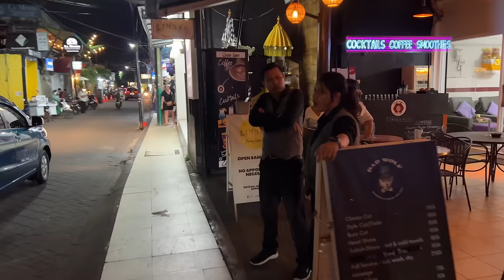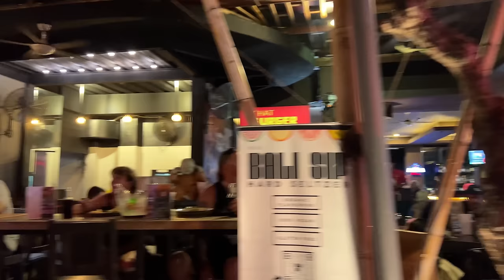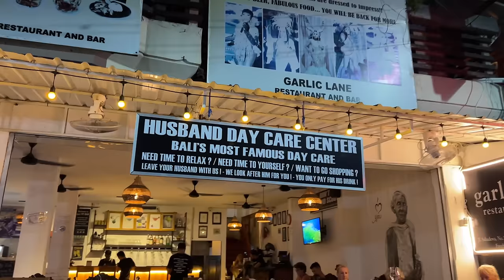BALI NIGHTLIFE 🇮🇩 KUTA Bali Indonesia Night walking tour | LEGIAN Bali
Welcome in Kuta Bali Indonesia! Watch Bali nightlife and join this Kuta walking tour along streets with bars and nightclubs. Not talking just walking around and explore Bali. Let’s travel Bali and be happy!

Enjoy balinightlife and start this walkingtour in kutabali bali2024. Come balinow and spent great time in baliindonesia. Let’s walk, travel and be happy! Watch this travelvlog in my youtube channel and explore

❗️This YouTube channel is made to show the cities and the environment, if YOU ARE PRESENT on this video and you don't want to be please contact me or comment on this video and i will remove you completely & immediately!

❗️All material in this video is original and personally recorded by «WALK & TRAVEL» on location.